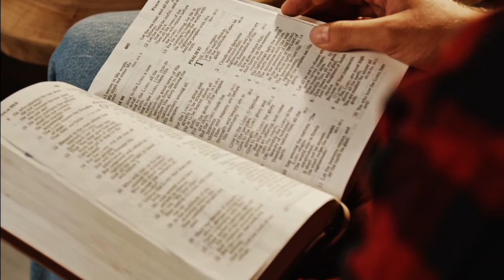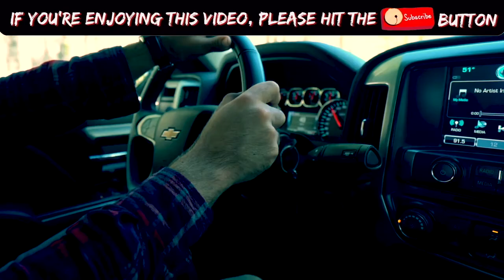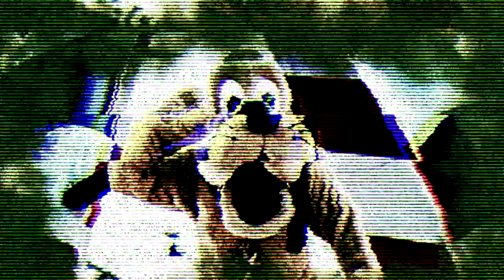It's Just a Costume | Creepypasta Narration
▶CREDITS:
Narration: Annabel van Griethuysen
Production: Oliver Pickup
Video: Faye Greer

"It's Just a Costume" is an original work by HillHank and the edition used for this production has been published online and used with full permission of the author. Neither this production, Cryptonomica Productions, or Emerald Penguin Media Group LTD are endorsed by the original author.

Stock Footage courtesy of Best Edmonton Mall (YouTube.com/BestEdmontonMall)